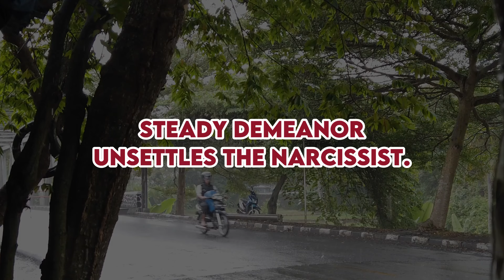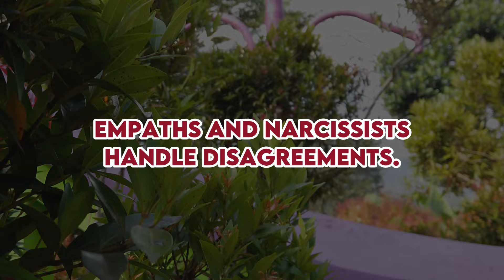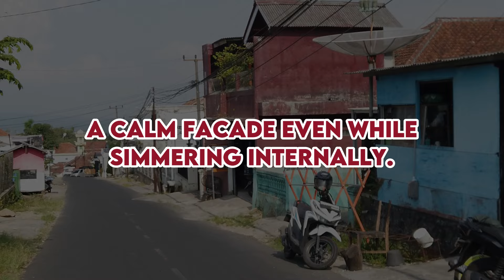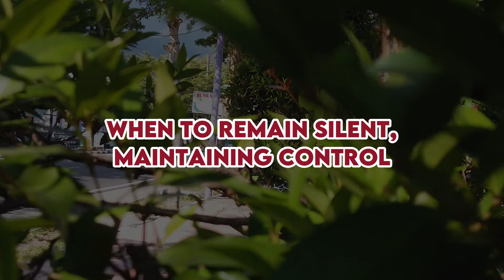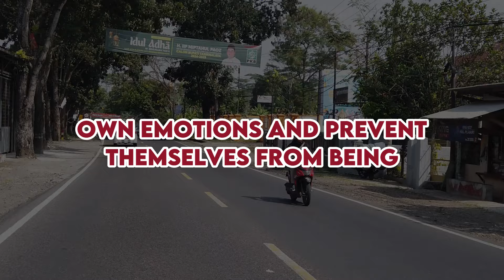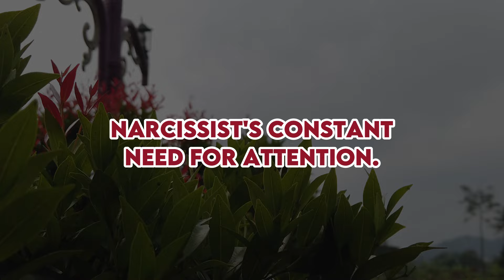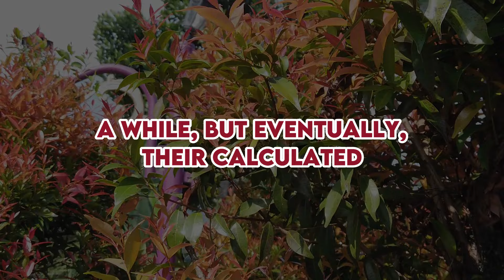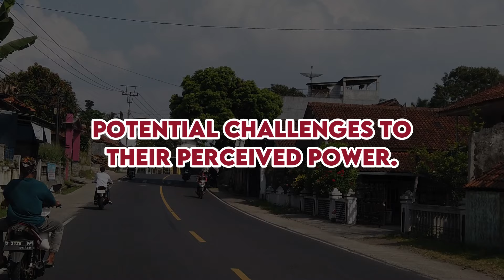Why a Sigma Empath's Silence Inflicts Humiliation and Painful Suffering in Narcissists |NPD| Narc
In this video, we will explore how a Sigma empath's ability to remain calm and composed can disrupt a narcissist's sense of control and stability. By examining the intricate mental processes and behaviors at play, we aim to shed light on this fascinating dynamic. Sigma empaths are characterized by their quiet strength and independence, traits that can thwart a narcissist's desire for dominance and validation. The interaction between these two types can be particularly intriguing when the Sigma empath's steady demeanor unsettles the narcissist.

Before we delve into this compelling topic, we would greatly appreciate your support. Your encouragement enables us to continue producing educational content about empaths, personality traits, and human behavior. With your help, we can explore these subjects further and provide you with valuable insights. Now, let’s embark on our journey to understand why narcissists struggle to cope with the calm and composed behavior of Sigma empaths.